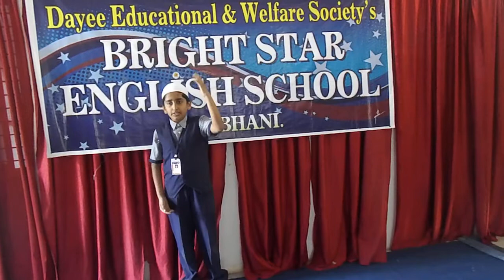Rasool sallallahu alaihi wasallam ki saadgi